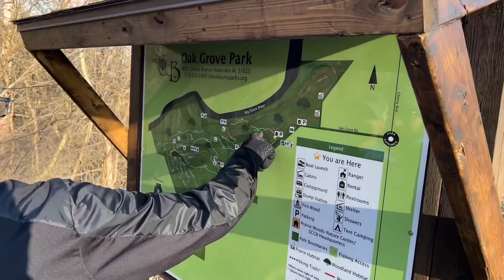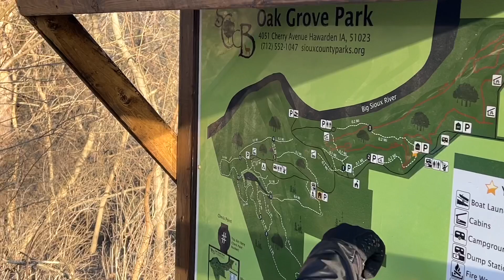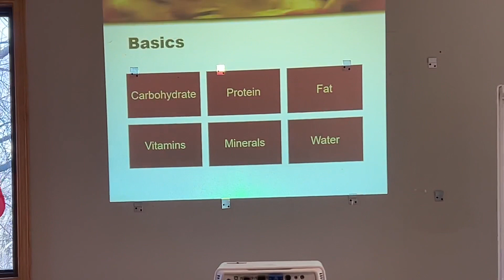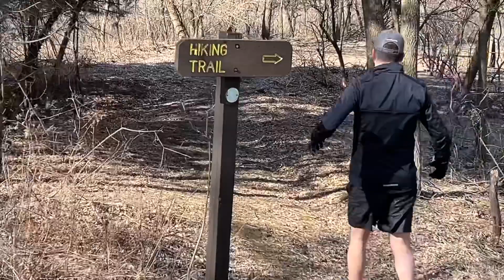2022 SFARC Trail Series Race Preview/Oak Grove State Park-One Ear Deer Dash!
Nutrition presentation by Charlotte Kooima and Race preview by RD-John Brantsen.  Oak Grove State Park, IA.  It is a great/challenging course.  Nice work John.